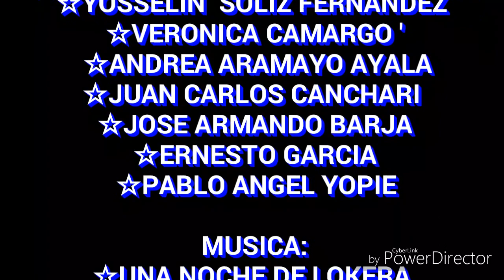No te bebas tu vida1 HD